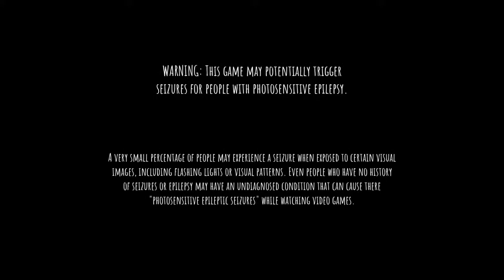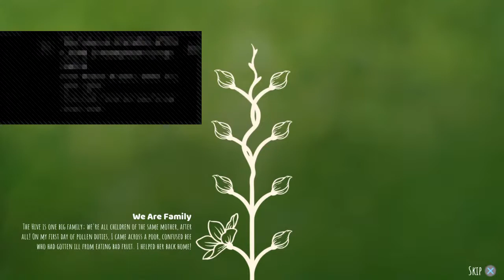Bee Simulator episode 1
Breast cancer survivor who loves to play video games and share the games I play with others. Thank you for stopping by.
GAME ON!